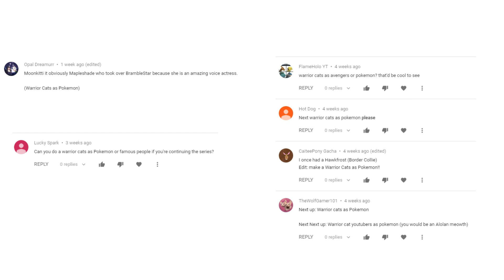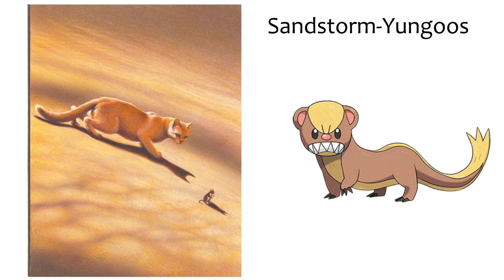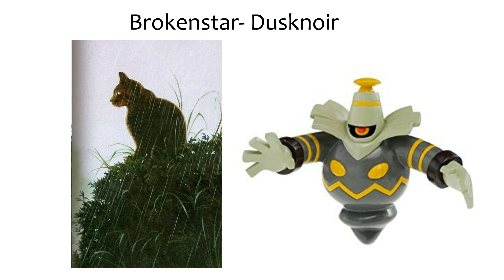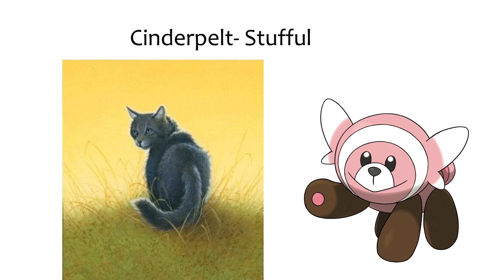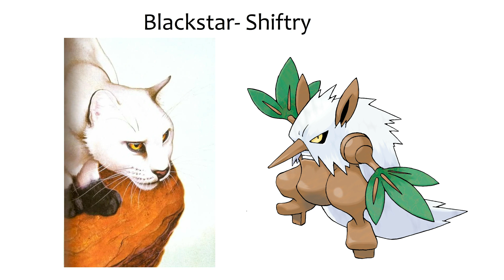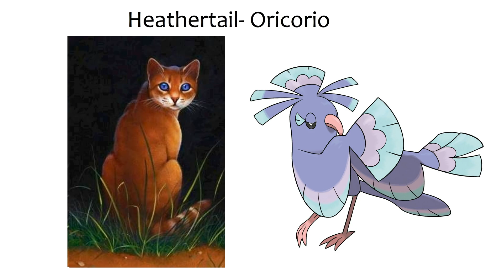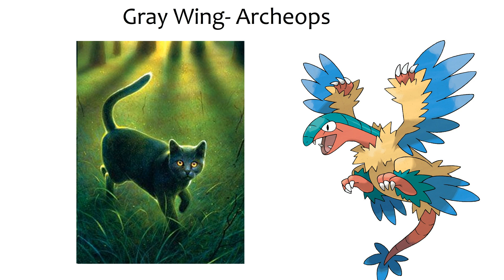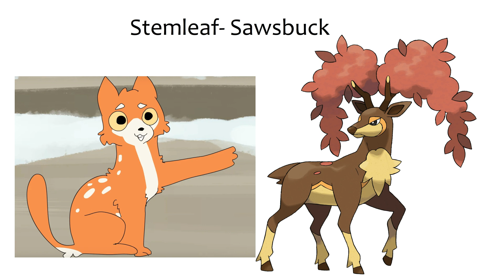Warrior Cats as Pokémon